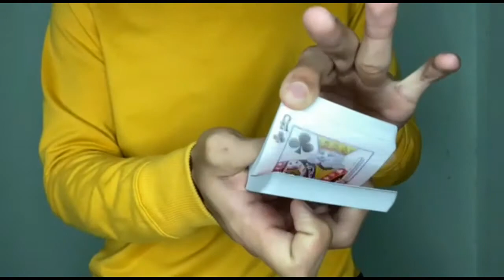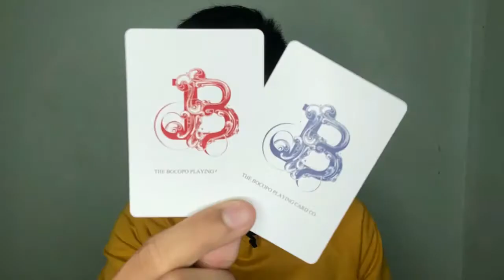មកមើលបៀសម្ដែងសៀករហ័សកម្មថ្មី​ | What's the DECK name? - REVIEW PLAYING CARDS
Hey yo, នេះ​ Cheng Chesratanak. ស្វាគមន៍មកកាន់ channel របស់ខ្ញុំ។ ថ្ងៃនេះមកមើលបៀថ្មីមួយទៀតហើយ ទាំងស្អាត ធម្មតា​ និងគុណភាពនៃបៀក៏ល្អ។ អ្នកទាំងអស់ប្រាកដជាឆ្ងល់ហើយថាជាប្រភេទបៀអ្វី? បើមើលតាមរូបដូចគ្មានអ្វីសោះ?​ បើចង់ស្រាយចម្ងល់ទៅមើលវីឌីអូជាមួយខ្ញុំទាំងអស់គ្នា។
អូ! អ្នកទាំងអស់គ្នាអាចស្វែររកទិញបៀសម្ដែរសៀករហ័សកម្មបានតាម Facebook និង Instagram របស់ខ្ញុំ! 😉♠️